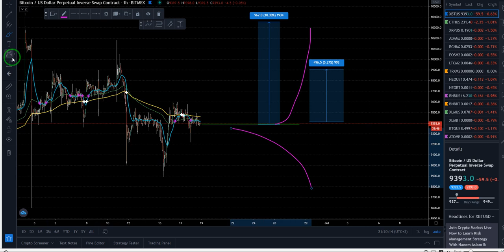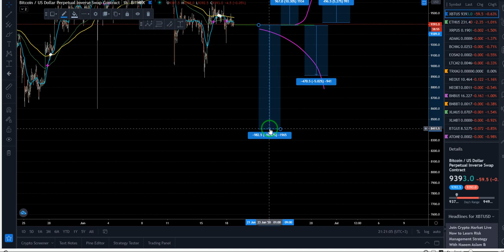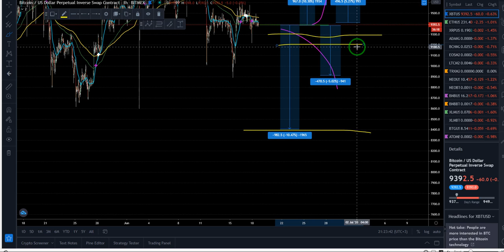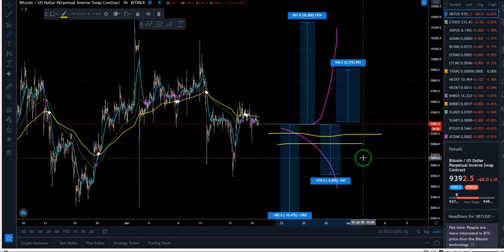Trade pt Incepatori - Ce Inseamna Leverage ?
Am incarcat  un scurt video pt cei care fac trade si sunt la inceput de drum sau pt cei care doresc sa se apuce de trade . Am primit de multe ori intrebarea  "Ce Inseamna Leverage " --- leverage este un imprumut pe care platforma pe care o folosim ni-l ofera sa facem trade --- iar apoi  tot castigul din acel imprumut este al nostru . Inacelasi timp daca lucrurile merg prost putem intra si pe minus

Trade Forex - Oanda.com

 -Nu sunt analist financiar, parerile expuse in acest video sunt personale!
Piata de monede virtuale este foarte volatila iar riscurile sunt mari!